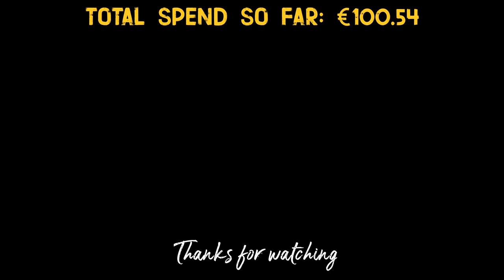Dumping My Displeasures: Candidly Critiquing France During a Trash Run